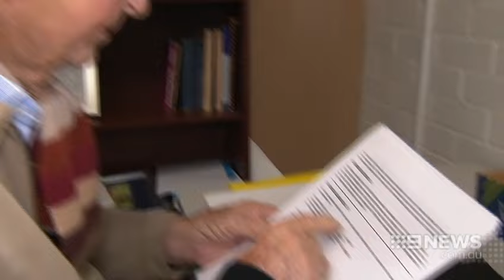Helping Others | 9 News Perth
St Vincent De Paul is honouring one of its oldest and longest serving volunteers, Tom Fisher. For 55 years the great-grandfather has been donating his time to help others - even while he's battling cancer.